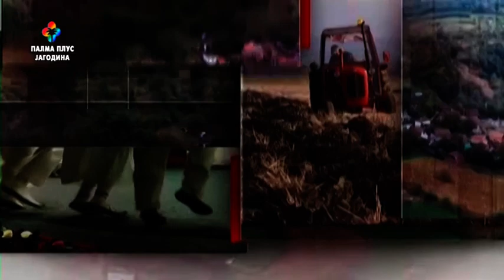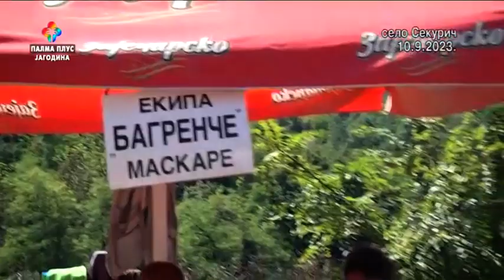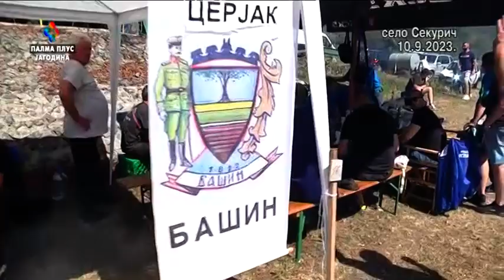OGNJISTE - PASULJIJADA U SEKURICU 10.09.2023.